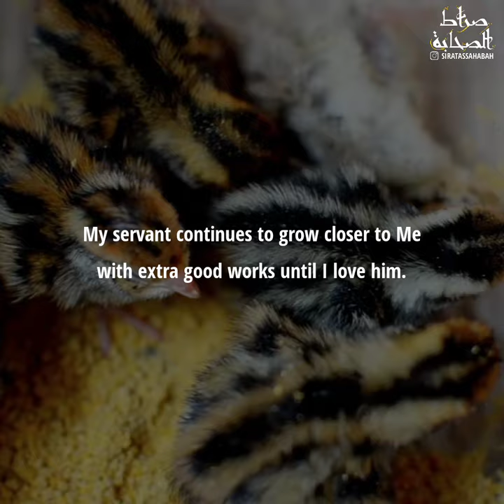The 40 Hadith of Imam An Nawawi | Hadith 38 | ENGLISH SUBTITLES